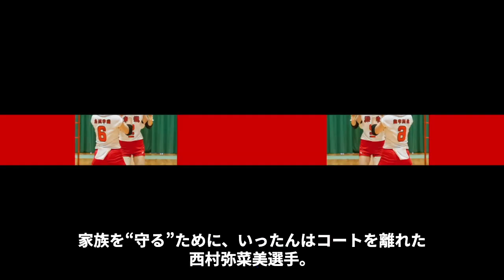西村弥菜美が一度“引退”した理由…熱愛彼氏と結婚の真相に言葉を失う…「女子バレー」で活躍する選手のベールに包まれたプライベートに驚きを隠せない…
2023年9月26日、国立代々木競技場で行われた、

パリオリンピック予選女子東京大会。

最終日にブラジルにフルセットの末に敗れ、

あと一歩だった今大会でのパリ切符は

獲得できないという結果に終わりました。

リベロを務めた西村弥菜美選手は、

「試合のすごく大事なところでのミスで流れを変えてしまった」と

自分を責めてうつむいていました。

今回は西村弥菜美選手が一度“引退”した理由や熱愛彼氏と結婚の真相、

ベールに包まれたプライベートなどについてご紹介します。